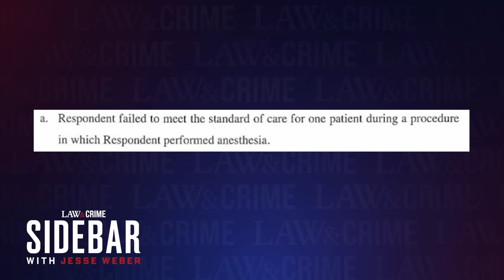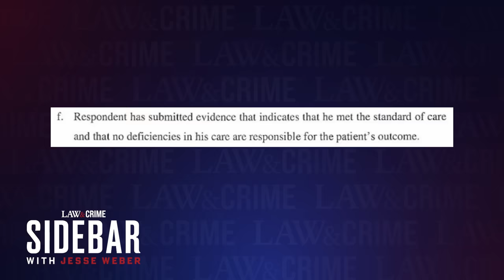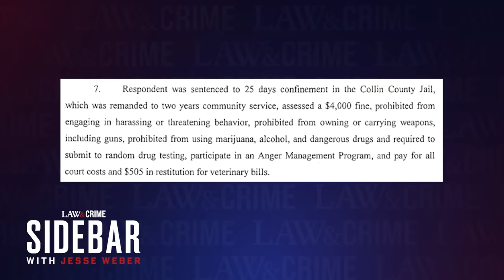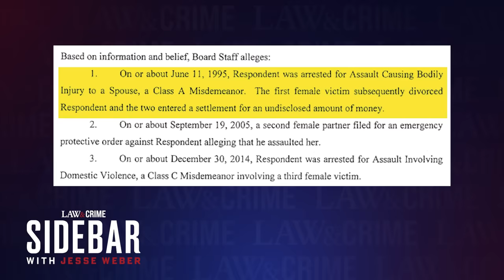Texas Doctor Tainted IV Bags Dubbed ‘Poison Bombs’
From shocking confessions to deceitful cover-ups, Law&Crime’s newest channel, Interrogations, delivers the most intense police interviews straight from the source.

A federal jury convicted Raylando Ortiz, Jr of tampering with IV bags at a Texas surgery center. Prosecutors say Ortiz, who had recently been disciplined, wanted to sabotage his coworkers. Ortiz’s suspicious behavior was caught on surveillance cameras multiple times and led to 11 patients suffering cardiac emergencies. In a sick twist, Ortiz’s actions also caused the death of a fellow anesthesiologist. Law&Crime’s Jesse Weber breaks down the unique case with Texas attorney Nicole DeBorde.